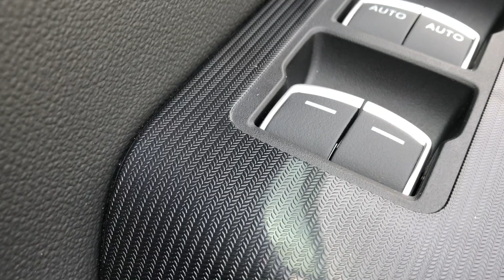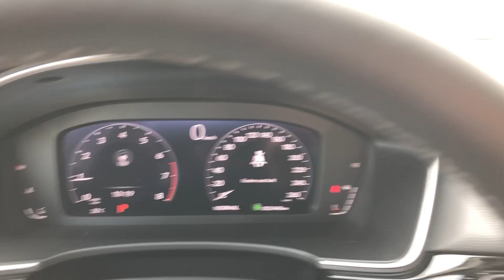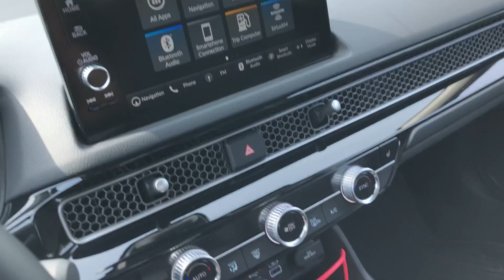2022 Honda Civic First Drive Review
The Honda Civic returns for its 11th generation more grown-up than ever.